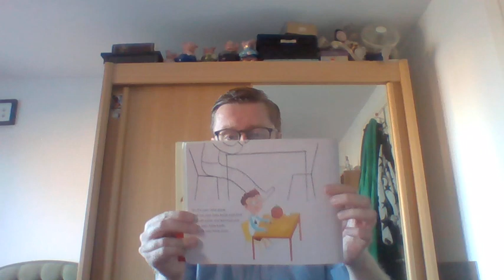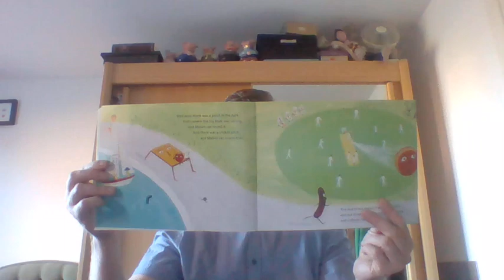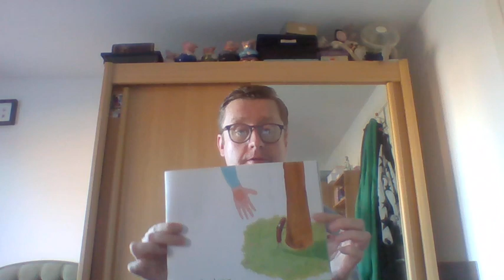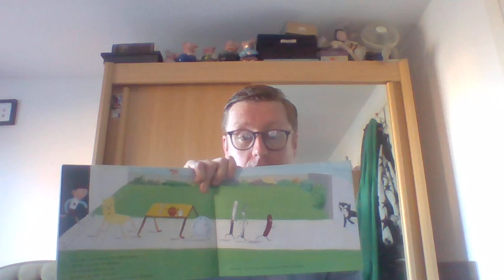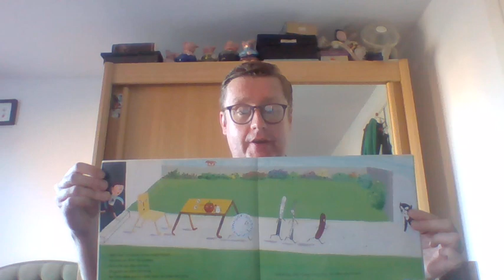A story to brighten your day. The Runaway dinner